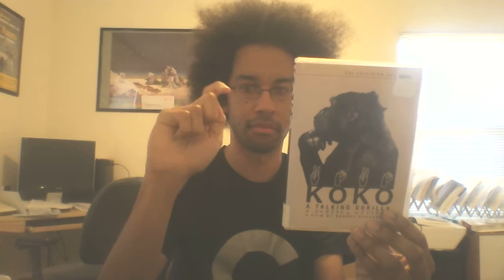CriterioNate - #340: Koko, A Talking Gorilla (SS)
That's me, trying to do "gorilla" in the screenshot.